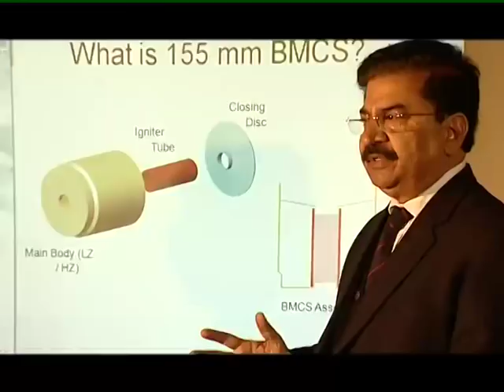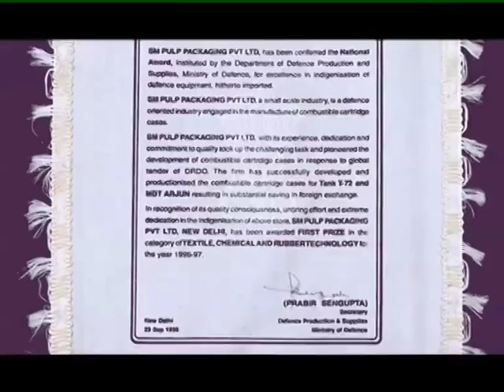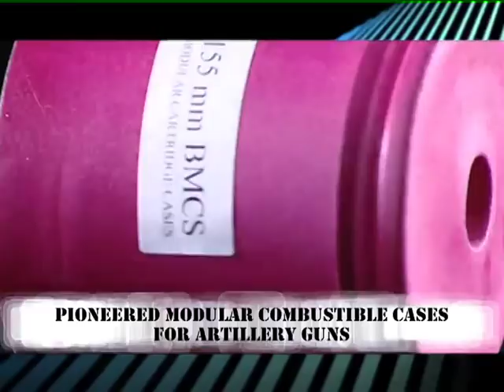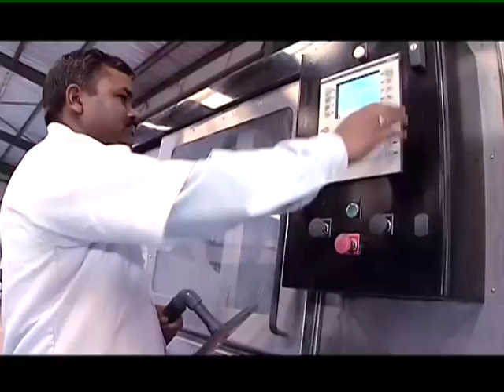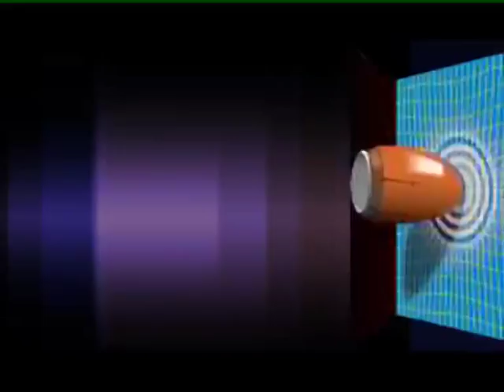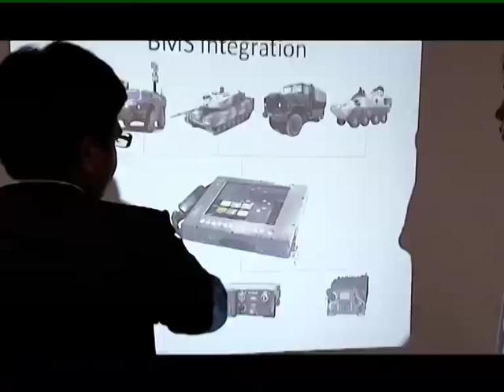SM Group Film.mp4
Video presentation of SM Group